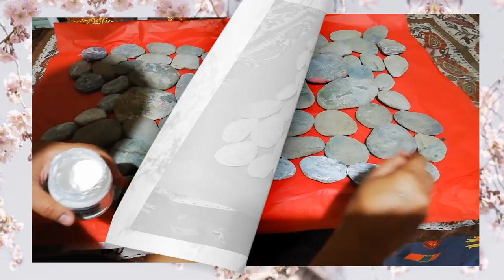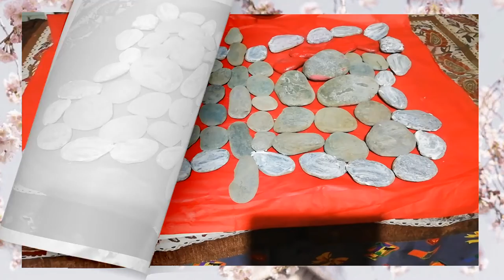colorful rock painting ideas for graden decor|DIY stone art crafts|pebbles stone art cratfs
colorful butterflies pebbles art crafts, take all those pebbles, and stone and turn them into something that creating a sculpture of any size or shape you want.